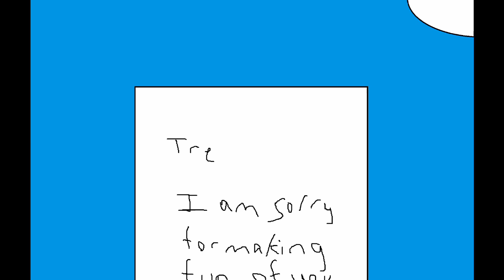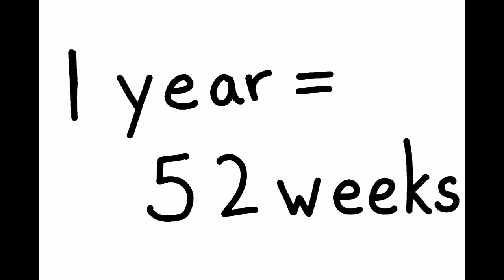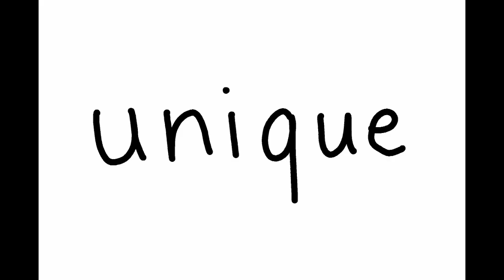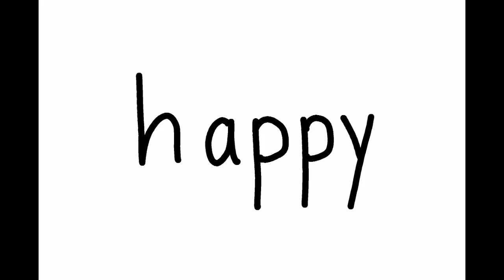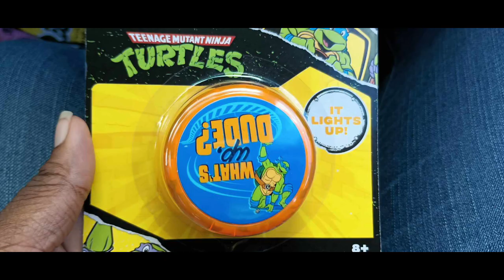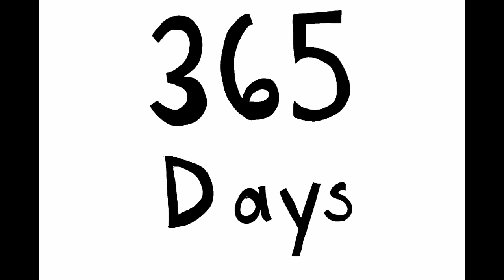Let's Learn About the Letter Y| Y is for| Preschool Learning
In today's episode of It's Titi Time, we will learn about the letter Y. Y is for words like yes, year, yawn, and yarn. Let's find out what other words start with the letter Y.